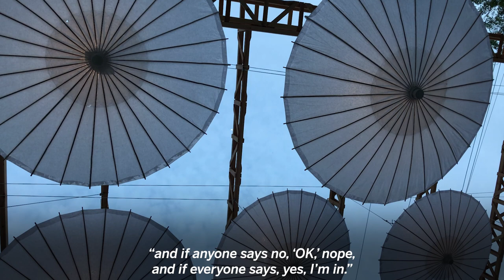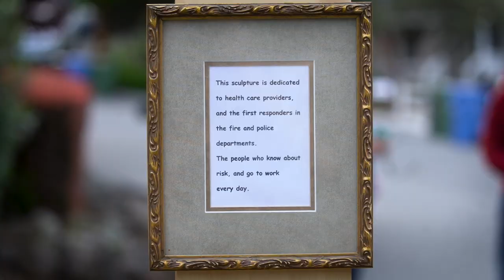Coronavirus: Burning Man artist collaborates with Lafayette neighbors on archway during pandemic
Steve Beresford-Howe partnered with his neighbors on a 20 feet by 16 feet wooden archway now installed on their cul-de-sac at the end of Beechwood Drive in Lafayette.

Beresford-Howe is a collaborative artist who has previously helped construct temples at Burning Man among other works over the last 15 years.

He envisioned his latest project while sheltering in place amid the COVID-19 pandemic, presented the idea at a weekly neighborhood happy hour and recruited nine families to design and attach mosaics to the archway, which also features 20 white parasols and LED lights hanging on a pulley system.